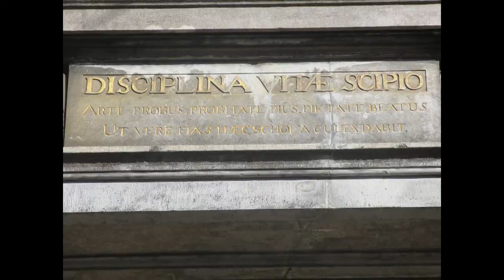Aankondiging Debattoernooi Barlaeus 2013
Barlaeus debattoernooi 29 juni 2013